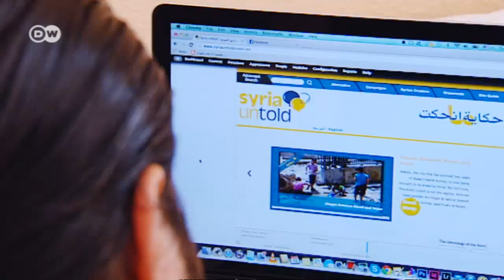معاناة اللاجئين السوريين مستمرة حتى بعد وصولهم إلى ألمانيا | الجورنال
اعلنت ألمانيا أنها ستستقبل 10 آلاف لاجئ سوري إضافي وذلك بموجب اتفاق توصل إليه وزراء داخلية الولايات في ختام مؤتمر لهم انعقد في بون. ويضاف هذا العدد إلى 10 آلاف لاجئ سوري كانت  الحكومة الاتحادية قد بدأت باتمام اجراءات استقبالهم. لكن الحصول على حق اللجوء والاقامة في بلد ما لا يضع رغم ذلك نهاية لآلام السوريين